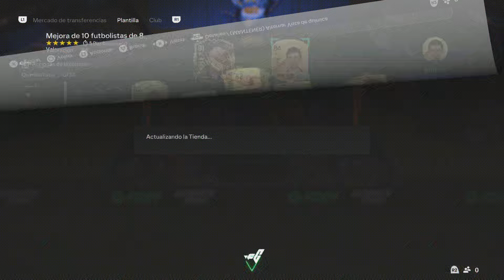EA FC 24 EF CALG/DTH/TOTT/HEROES GOTG/E1 Y E2 FUTTIES 94+ Y EF CALG/DTH/TOTT FUTTIES T1/T2/T3 DE 92+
Hola amigos de Soncor Games, en esta oportunidad les traigo 10 sbc que se las traen:

EF CALG/DTH/TOTT/HEROES GOTG/E1 Y E2 FUTTIES 94+
EF CALG/DTH/TOTT FUTTIES T1/T2/T3 DE 92+
MEJORA X10 85+
MEJORA DE 10 FUTBOLISTAS DE 84+ POR 5 VECES
MAS 2 MAS EL DIARIO Y EL DE PLATA

TIKTOK DE SONCOR GAMES

***Canales recomendados***

HASTA EL PROXIMO VIDEO PROGRAMA